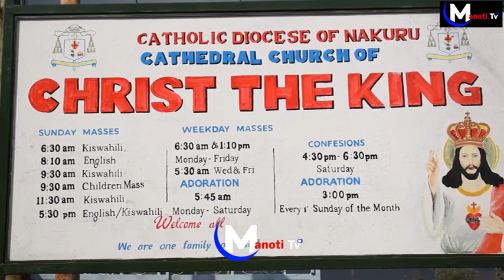How Azimio la Umoja Vigil Mass for Victims of Police Brutality during Maandamano went down in Nakuru